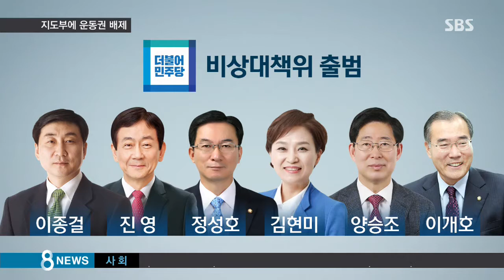'체질 개선' 나선 더민주…지도부에 운동권 배제 / SBS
더불어민주당은 당 체질 개선에 나섰습니다. 친노와 운동권을 배제하고 중도 성향이 강한 인사들로 새 지도부를 출범시켰는데, 김종인 친정체제 구축이라는 측면도 있습니다.